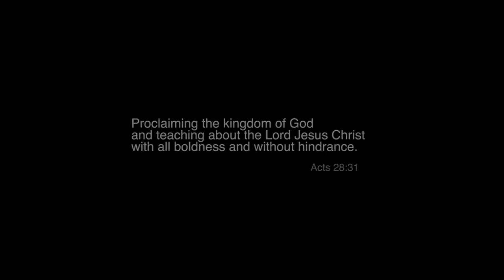Christian Rap - GS - Make Me ft. Dee Black & MouthPi3ce music video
"In a society driven by social media and "opinion based facts", they have forced God out of almost everything and have dared us to speak His name publicly. GS promotes what he believes in, so when they try to force him to compromise his faith, he says "Make Me"!"